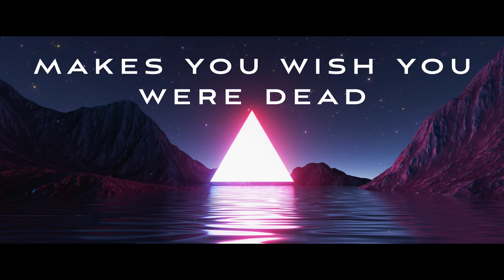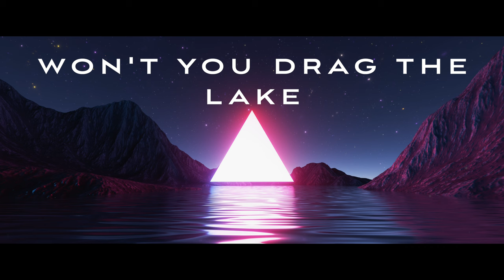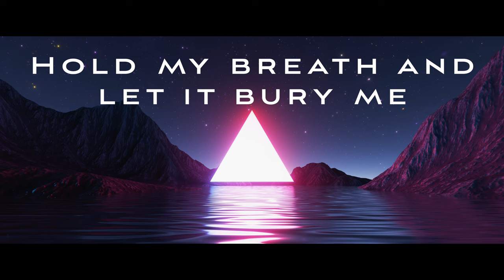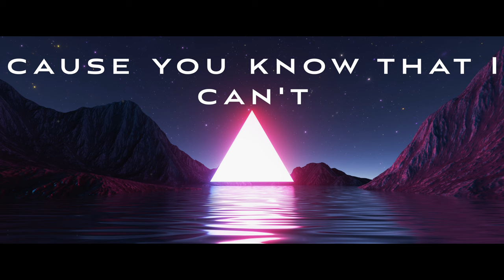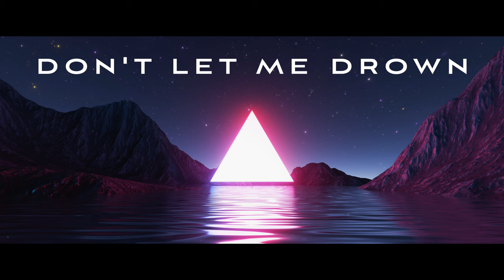Nathan Wagner - Drown (Bring me to the Horizon Cover)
I fell in love with "Bring Me The Horizons" acoustic performance of this song. So I decided to try and cover it. Learned so much from replicating their production and diving deep into the way Oli approaches his vocals. It was a fun project. Really hope you like it! Love you all!